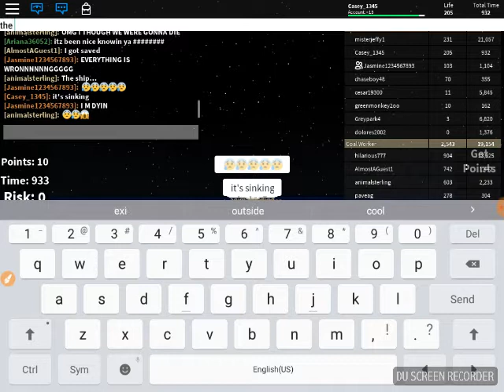Titanic part 2